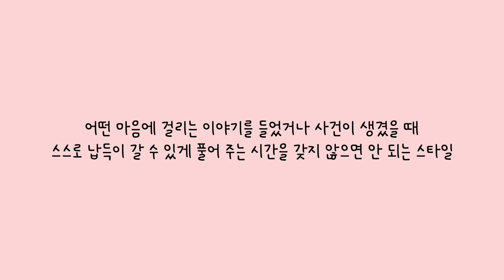직장상사가 한말이 자꾸 생각난다(조금 소심한편) | 💻중소기업 직장인 이야기, 자존감 사수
"니 나이에 여기 그만두면 이제 아무데도 못가!!!"
저 좀 발끈해도 되는거죠?? ㅋㅋ
팩폭인지 현타인지, 뭐 무튼 오묘한 감정에 좀 발끈해 봤어요